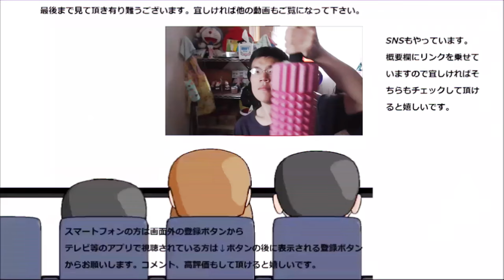伊藤園 ほうじ茶を飲んでみた。やっぱりこの頃流行っているの？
伊藤園のほうじ茶を飲んでみました。ほうじ茶、最近よく見かけますね～やっぱり流行ってるのかな？
贈り物は此方まで↓
〒153-0042